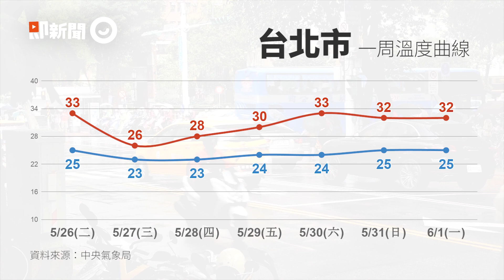雨彈來襲，午後大轟炸！鋒面深夜抵達，全台連下4天！｜收衣服啦｜最大時間點出爐